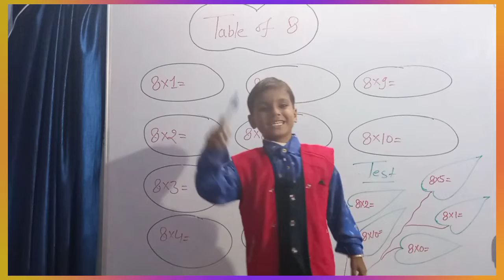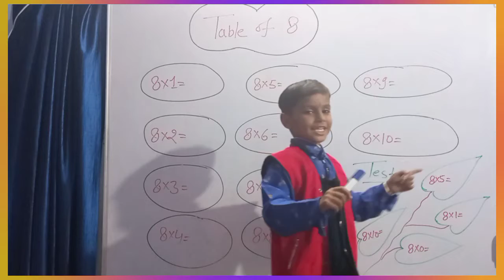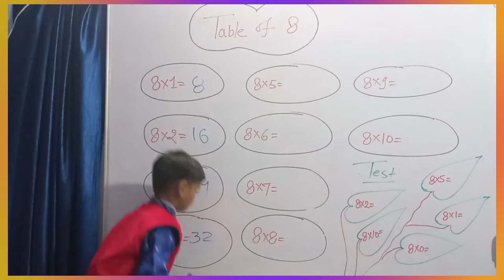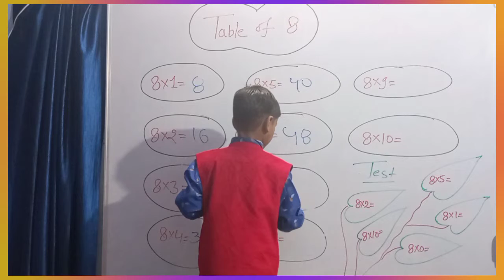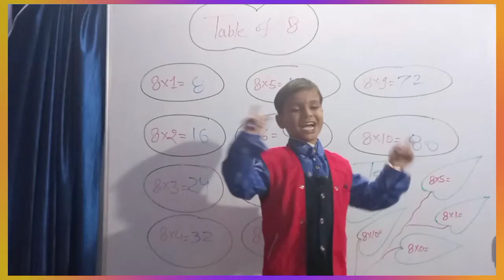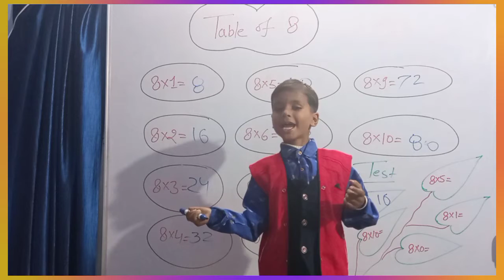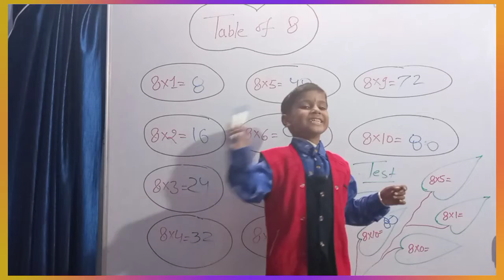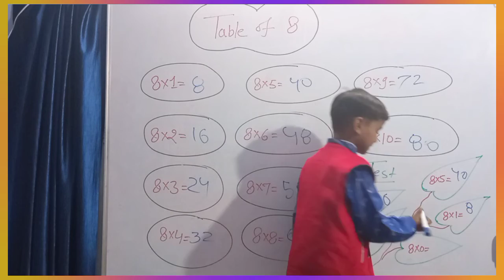Table Of 8 With motivation By-Yashdeep Singh Naruka 🔥